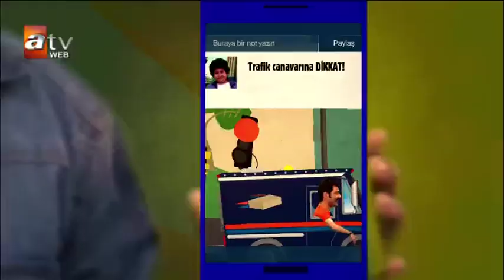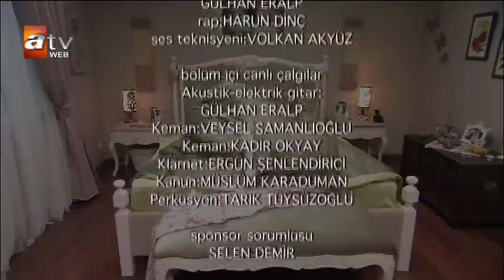Aldırma Gönül 4.Bölüm